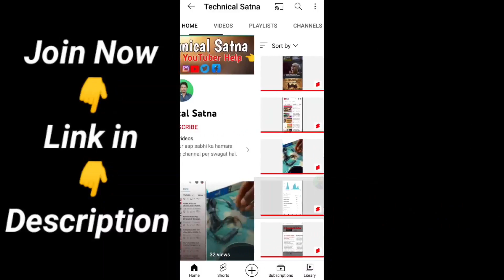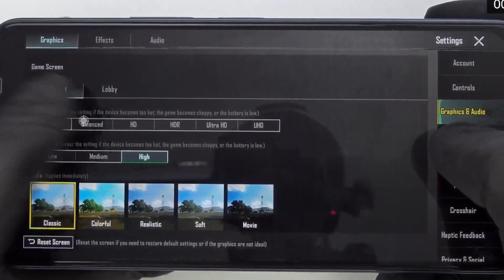Vivo Y56 5G Pubg Test. Vivo Y56 5G Pubg Graphics. 🔥🤑 Vivo Y56 5G Unboxing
🙏 Hello Doston 🙏
Unboxing, Review Phones, PUBG TEST, Tech News Tips & Tricks Campaign videos